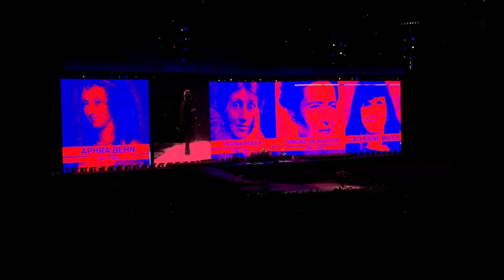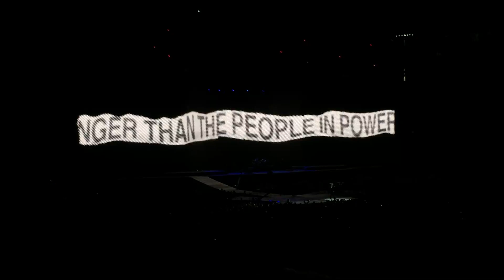U2 at the Rose Bowl, 20 May 2017, Ultra Violet (Light My Way), tribute to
Filmed by Sunita Sinor.